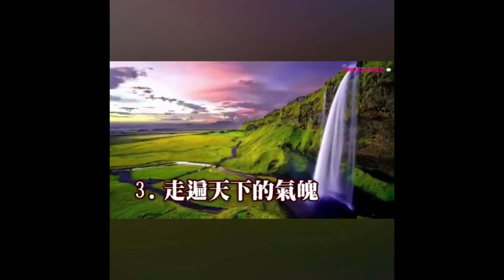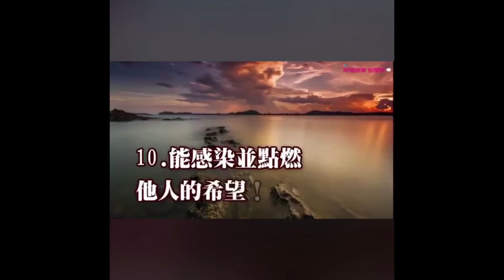《石濤聚焦》港媒：共產黨的家業就是習近平的帝業？（2018/02/20）